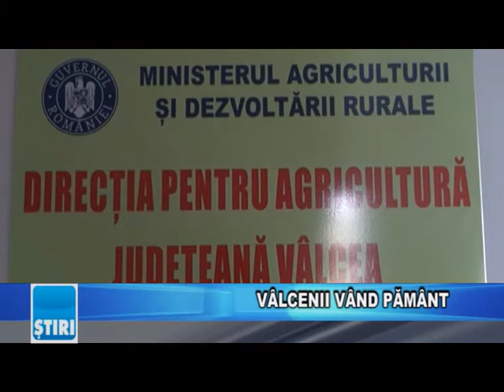VÂLCENII VÂND PĂMÂNT